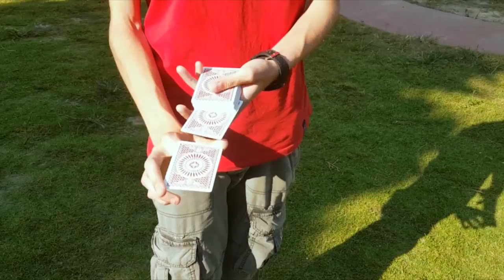Kos '16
Relentless